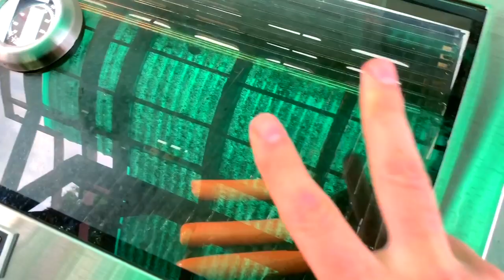ASMR COOKING AND EATING HOT DOGS - STORYTIME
BLACK HOODY REQUESTS!

ALL SUPPORT IS SUPER APPRECIATED.